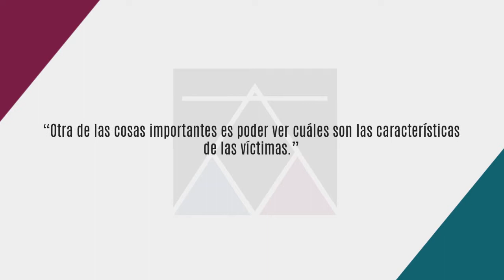Perfiles Criminales - Dra. Pamela Andrea González López - Cápsula 271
Expositora: Dra. Pamela Andrea González López
Tema: Perfiles Criminales